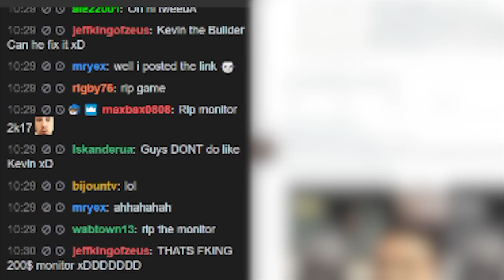CS:GO - Rage Compilation! #7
Since Episode 6 of the Rage Compilation series, here is another one straight after. Hope you enjoy the CS:GO Tilt and Rage from myself and a couple of friends :D